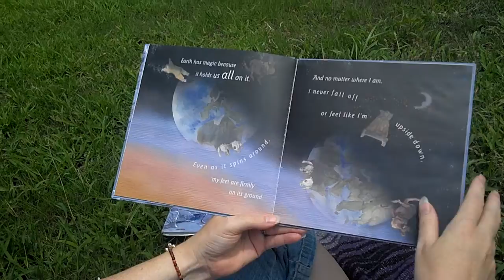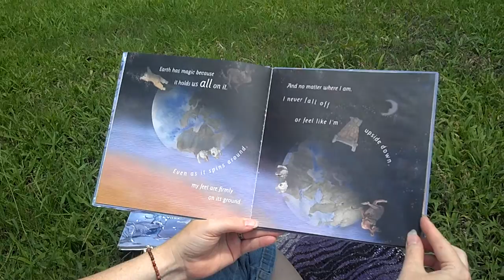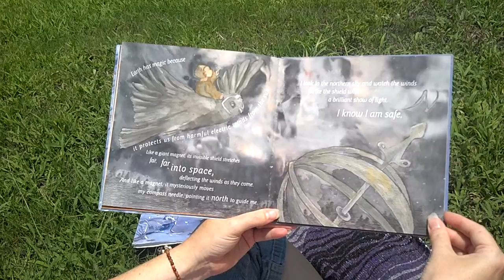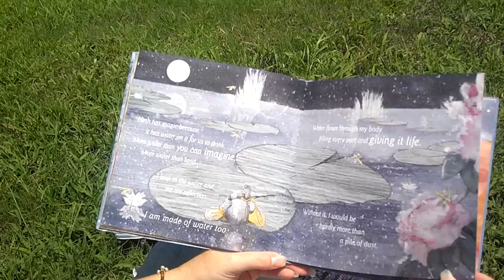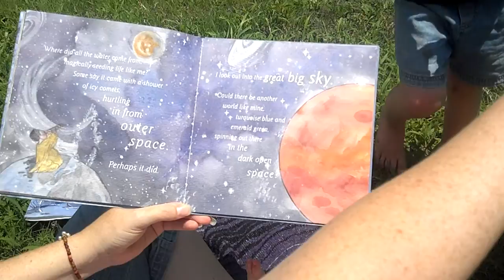My Magic World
I read this book outside with my daughter Annika as my camera holder. She needed a bit of help at the beginning but she did great. Elaina was in my lap and the other little kids were collecting things for nature art projects...